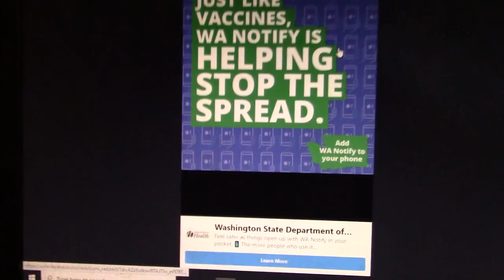Video Gaming - Dymomite Egg Shoot pt 3